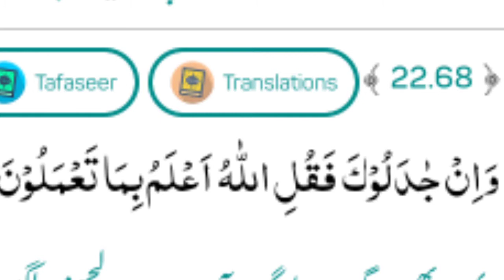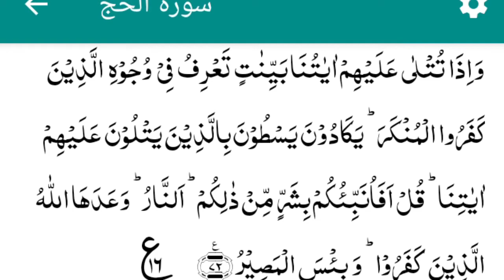Zameen ki Sari cheezen Allah ne Insan k taabiu kardi hen lekin Rivayat parast raasita roky huy hen